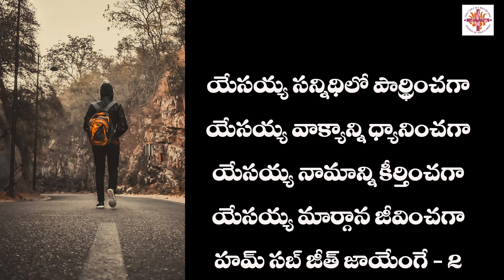CHALO CHALO| DAY 5 | CSI | VBS 2022 | REJOICE IN HOPE | DEPARTMENT OF CHRISTIAN EDUCATION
CSI Medak Diocese - VBS Songs 2022
Theme - Rejoice in Hope, Romans 12:12
Lyrics : Rajesh Tatapudi
Mixing : Raymond Kingston
Production: Vijay Kumar Tatapudi
Video credits: Prabodh Dasari and Akhil Kommu

Day 5: Chalo (E minor)
Singers: Suresh, Sheba & Sunaina

Special thanks:
Rt. Rev. Dr. A. C. Solomon Raj, Bishop in Medak
Diocesan Office Bearers
Rev. K. James Cecil Victor
Mr. Samson Katamalla

Lyrics:
ఛలో ఛలో - 3 జల్దీ ఛలో - 2
ఓ అక్కా మా అక్కా - మేరే సాత్ ఆవ్
ఓ అన్నా మా అన్నా - నా తోటి రా
ఓ చెల్లె మా చెల్లె - మేరే సాత్ ఆల్
ఓ చిన్నా మా చిన్నా - నా తోటి రా
యేసయ్య నామాన ఆరాధనలో
యేసయ్య యిచ్చే ఆదరణలో
యేసయ్య అందించే రక్షణలో
యేసయ్యలోని నిరీక్షణలో
హమ్ సబ్ జీత్ జాయేంగే - 2

ఛలో ఛలో - 3 జల్దీ భలో - 2
ఓ చెల్లె మా చెల్లె - మేరే సాత్ ఆవ్
యేసయ్య సన్నిధిలో ప్రార్థించగా
యేసయ్య వాక్యాన్ని ధ్యానించగా
యేసయ్య నామాన్ని కీర్తించగా
యేసయ్య మార్గాన జీవించగా